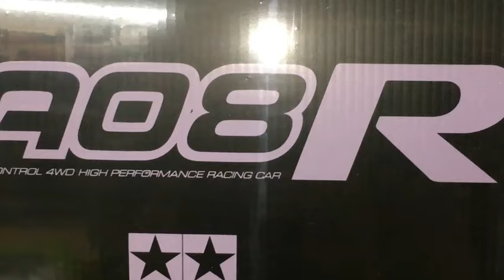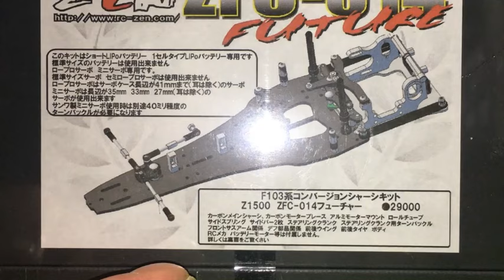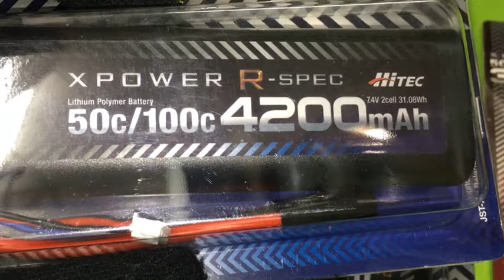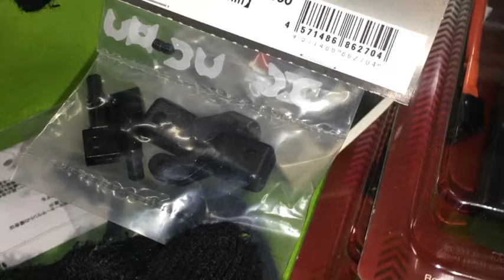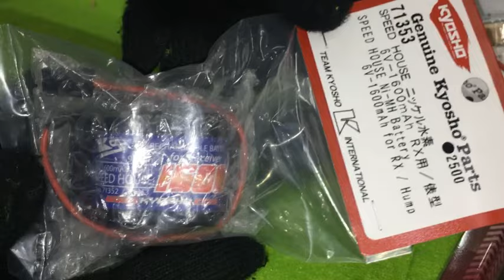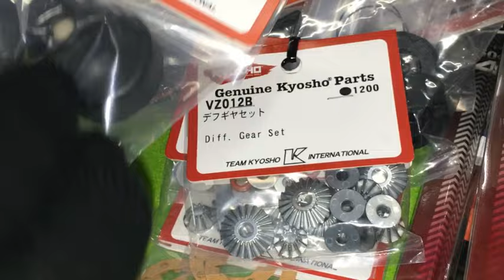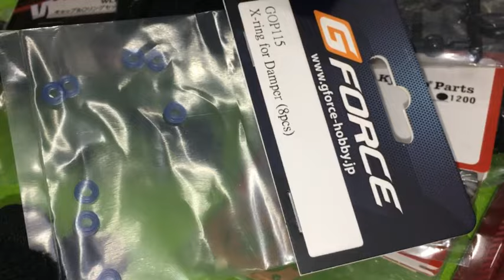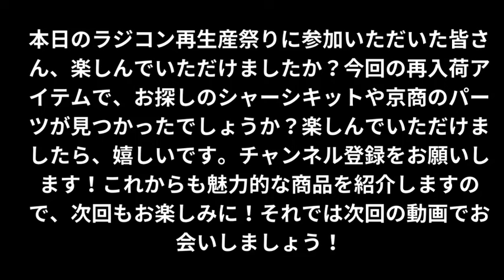【ラジコン入荷情報】ラジコン好き注目！タミヤシャーシキット再び！京商パーツも続々入荷中！(2024.3.30到着)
お待たせしました！タミヤシャーシキットが再生産で帰ってきました！前回大騒ぎになったアイテムなので、今回も売り切れ必至！さらに、京商の欠品パーツ、ドローンも急ピッチで入荷中！動画で詳しくチェックしてみてください！